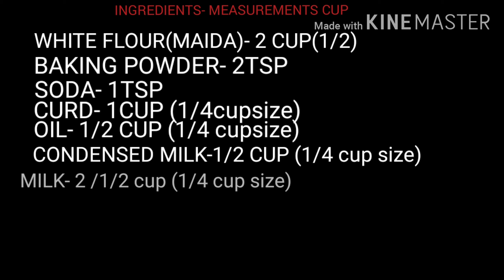SONALI JAIN- RED VELVET CAKE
My kids have demanded... bacho log aaplog ke liye... (RIDHI, SHRISTI)